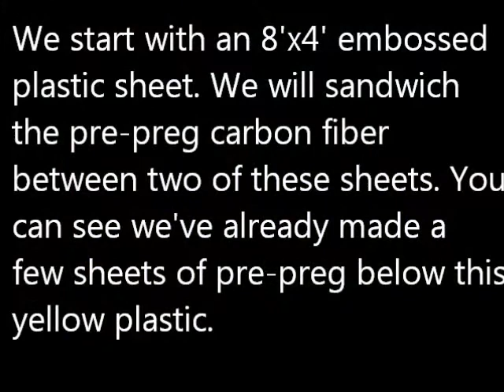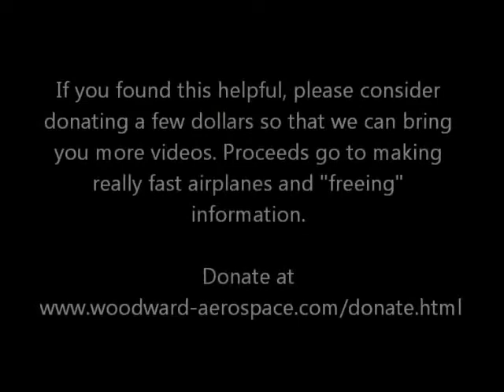Как сделать свой собственный углеволоконный бутерброд-препрег